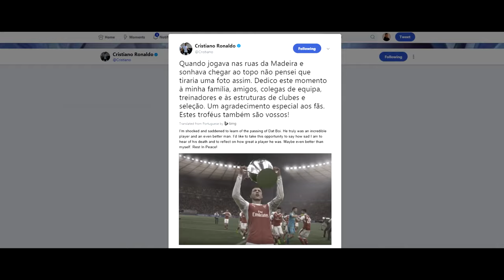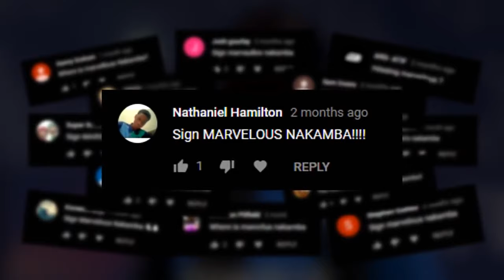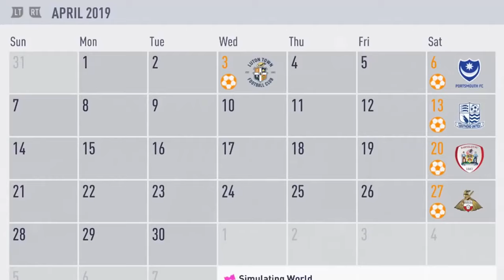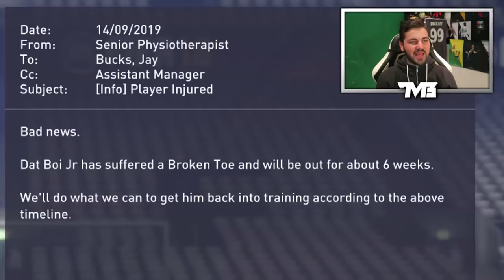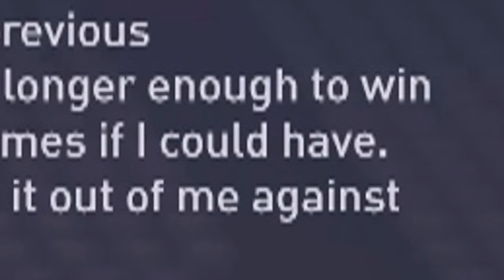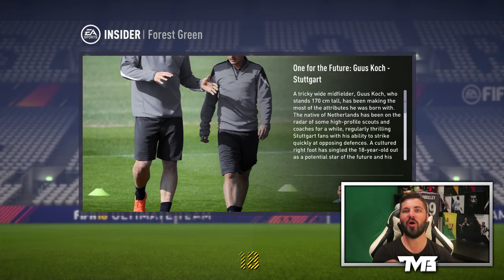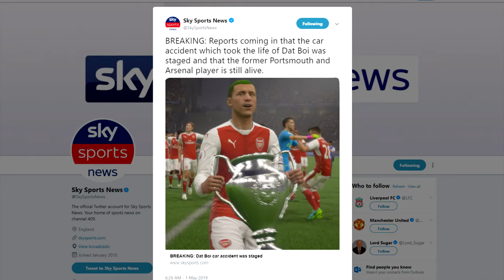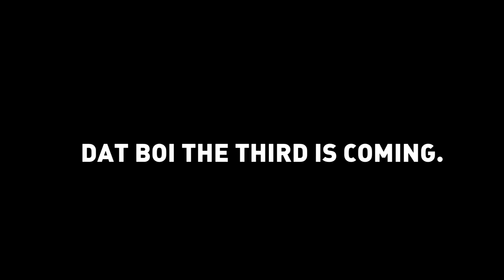FROM ONE OVERALL TO 200 OVERALL!!! DAT BOI JR: THE MOVIE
FROM ONE OVERALL TO 200 OVERALL!
Get Dat Boi Shirts Here!